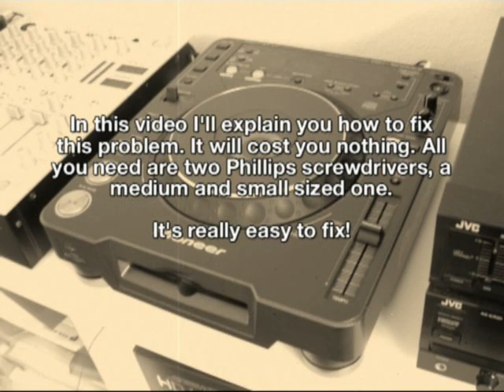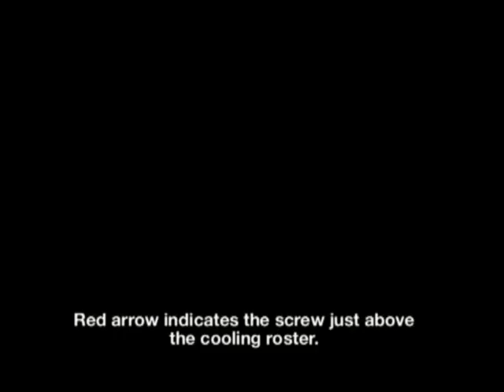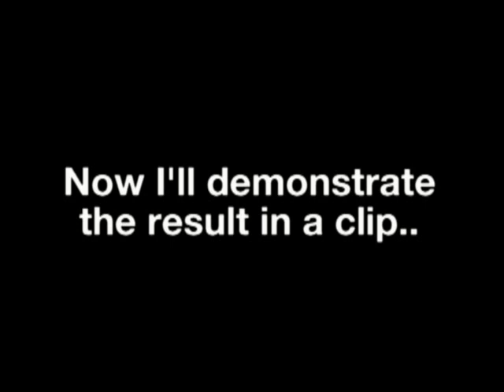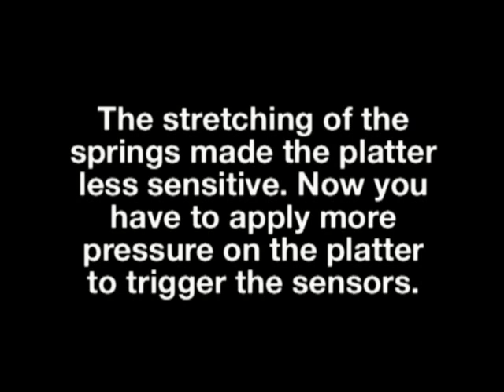How to fix the platter problem in Pioneer CDJ's.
Hey YouTubers!

This video is about how to fix the platter problem on a CDJ (1000 MK2). When in vinyl mode, the track still scratches when touching the side of the jogwheel.

In this video, you can see how easy it is to fix this problem.
Since quite a few CDJ owners have the same problem as me, I decided to make this video. Hopefully I'm able to help you!

If your deck is still under warranty, I would advise you to send it to Pioneer Headquarters. ;) If not, you might give it a try.